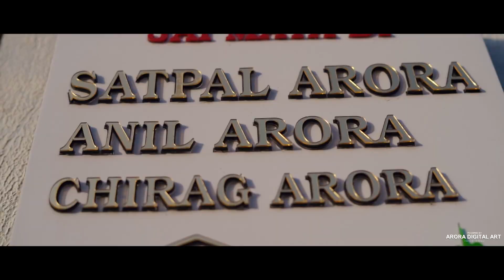NEW WEDDING CINAMATIC FILM Naresh & Naina || ARORA DIGITAL ART KOTKAPURA 98521-88881 EDIT BY.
Arora Digital Art Team  Kotkapura
Cinemetic Wedding Highlight Video 2021
Wedding Shoot
Party Shoot,
Wedding Photography
,Pre wedding,
Post Wedding
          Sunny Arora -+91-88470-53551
Check Our Work